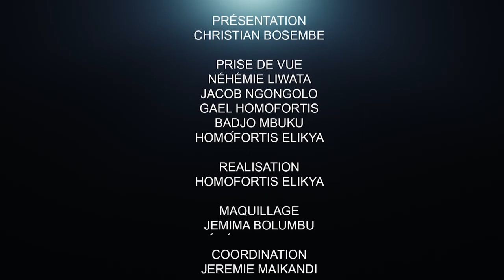CRITIK INFOS 01.06.21 ARRÊTEZ DE MENTIR: LE VOLCAN N’EST NI ENNEMI NI SATAN.